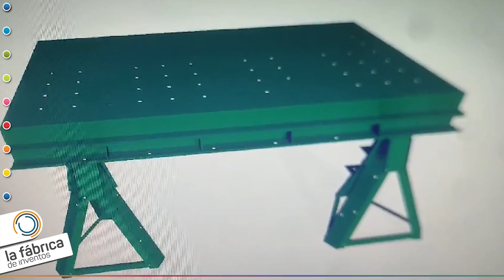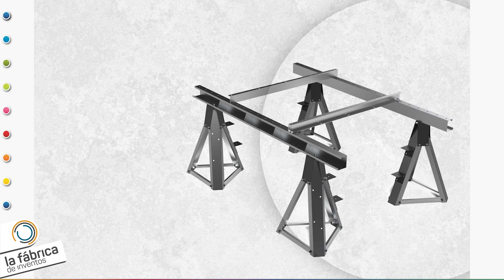Conoce el Banco de Trabajo Plegable: Solución desmontable, resistente y ligera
Buscamos inversores para este proyecto:  Banco de Trabajo Plegable, es una solución innovadora y
versátil diseñada para ser tu mejor aliado durante la jornada laboral. Este banco desmontable, resistente y ligero ofrece la flexibilidad que necesitas en tu trabajo diario. Graciasa su diseño desmontable.

Se trata de un invento de   José Martínez, inventor de La Fábrica de Inventos, que empezó con una Idea y ya tiene su producto en el mercado ¡Enhorabuena!

Con barras ajustables a diferentes alturas y una superficie perforada, es ideal para cortar, taladrar, soldar y ensamblar.